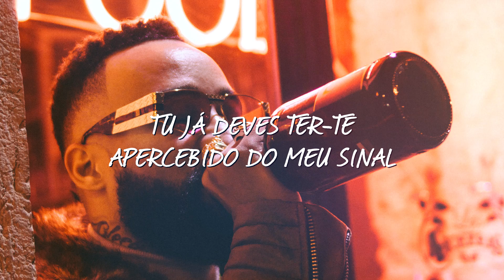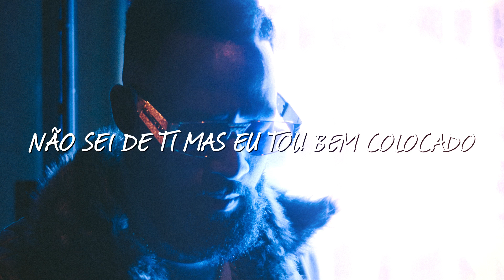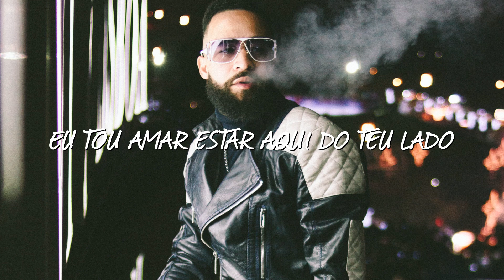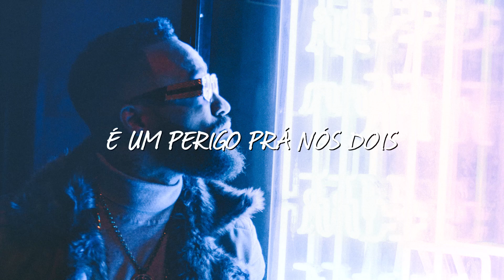Laton - Perigo Pa Nós 2 (GHETTO ZOUK) *LYRIC VIDEO 2018*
CRÉDITOS:
LETRA: Laton
COMPOSIÇÃO: Fleep Beatz
ARRANJOS: Matias Damasio e Laton
GRAVADO NO ATLANTIC BLUE STUDIO (PORTUGAL)
MIX E MASTER: Mike Manitshana
PRODUTORA: Arca Velha (2017)

POE O TEU LIKE, PARTILHA E ATIVA AS NOTIFICAÇÕES!

BOA MUSICA VOCÊ MERECE E O COTA BABI AGRADECE!!!